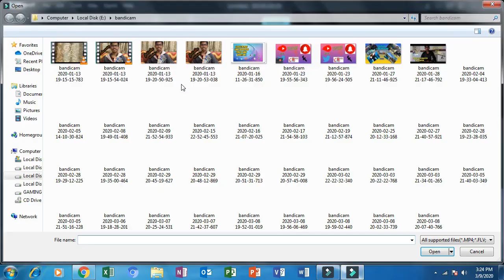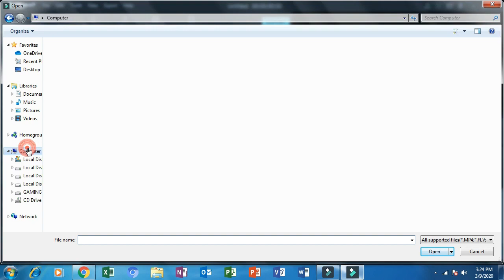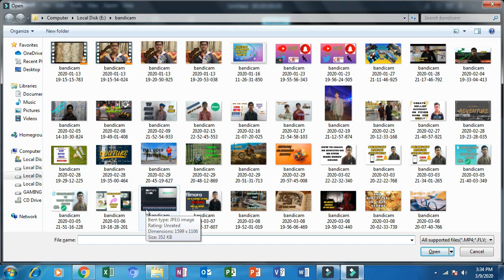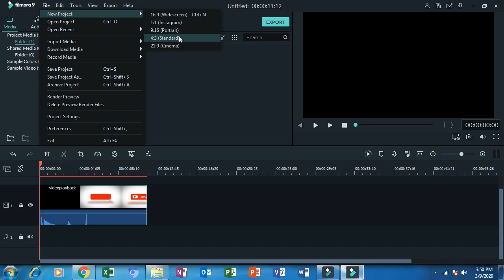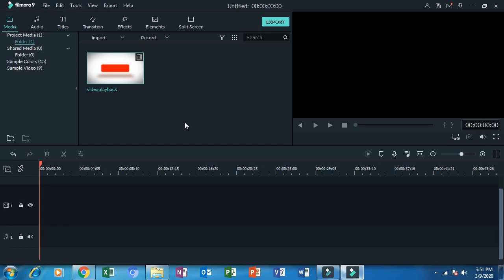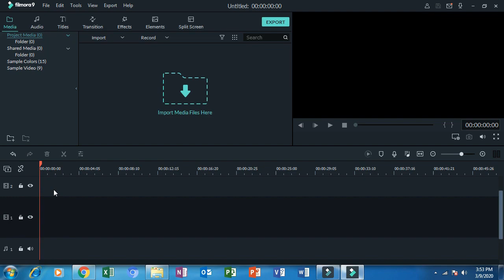Filmora Shortcuts That Will Change Your Editing Game Forever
Filmora Tutorial
Filmora Editing Tips
Filmora Review 2024
How to Use Filmora
Filmora Effects and Features
Filmora Video Editing Software
Filmora vs Other Editors
Filmora Tips for Beginners
Creating Videos with Filmora
Filmora Shortcuts and Tricks
Filmora Video Editing Guide
Filmora Special Effects
Filmora Music and Sound Editing
Filmora Templates and Assets
Filmora for YouTube Creators
Filmora Features Explained
Advanced Filmora Techniques
Filmora Export Settings
Filmora for Beginners
Best Practices for Filmora Editing
Filmora Video Editing Tutorial for Beginners
How to Use Filmora for YouTube Videos
Filmora Effects and Features You Need to Know
Complete Guide to Filmora Video Editing Software
Filmora Tips and Tricks for Professional Editing
Best Filmora Techniques for Creative Videos
Filmora Music Editing and Sound Effects Guide
Filmora Review and Comparison with Other Editors
Essential Filmora Shortcuts for Efficient Editing
Creating Stunning Videos with Filmora Software